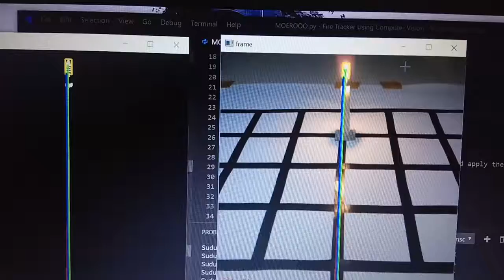Candle Fire Detection Using Computer Vision Technique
This work was motivated by fire fighting robot competition. The robot in the competition has one task, that is to extinguish the fire of candle. Traditionally, robot can use flame sensor to detect the fire. However, based on the experience, the flame sensor was reliable when the distance between candle and robot is relatively close. In this work, we use computer vision technique to give alternative solution for detecting the fire. By using camera, the candle might be detected just after robot enter the room where the candle is placed.

Mechanical Engineering Dept. Atma Jaya Catholic University of Indonesia

By : Michael Grady